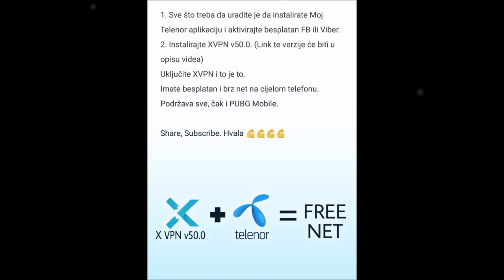BESPLATAN I NEOGRANIČEN INTERNET NA TELEFONU 100% // 2019 // (Samo korisnici Telenor mreže)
Background music (COLA - KVSH REMIX)